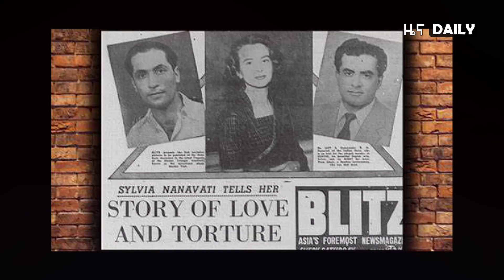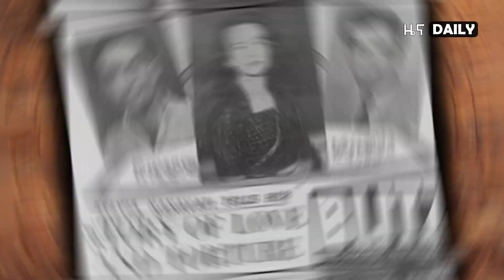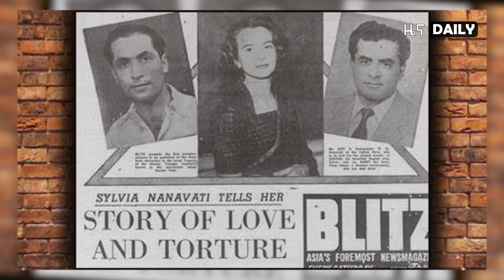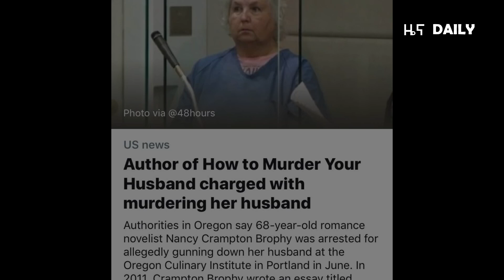አንዳንድ ጊዜ የፍቅር ስሜት ሰዎችን አደርገዋለሁ ብለው ያላሰቡትን ነገር እንዲያደርጉ እና ህይወታቸውን ሁሉ ዋጋ እንዲከፍሉ ያደርጋቸዋል | ዜና - DAILY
ፍቅር እጅግ ደስ የሚያሰኝ ስሜት መሆኑን ያፈቀረ ያውቀዋል! ግን አንዳንድ ጊዜ ፍቅር ልንቆጣተረው ከምንችለው በላይ ይሆናል - እናም ነገሮች ያን ጊዜ ይበለሻሻሉ። ... ሁልጊዜ ማንን ማመን እንዳለብን መጠንቀቅ አለብን። ... በዚህ አለም ፍቅር በሁለቱም በኩል እንደተሳለ ሰይፍ ነው። ... አንዳንድ ጊዜ የፍቅር ስሜት ሰዎችን አደርገዋለሁ ብለው ያላሰቡትን ነገር እንዲያደርጉ እና ህይወታቸውን ሁሉ ዋጋ እንዲከፍሉ ያደርጋቸዋል። ... አንዳንድ ጊዜ ከግድያ ለማምለጥ ሌሎች እንዲያደርጉት የሚገፋፉ ሰዎች አይጠፉም።

0:00 መግቢያ
0:35 አስረኛ
2:35 ዚጠነኛ
3:52 ስምንተኛ
5:09 ሰባተኛ
6:37 ስድስተኛ
8:11 አምስተኛ
9:22 አራተኛ
10:28 ሶስተኛ
12:00 ሁለተኛ
12:56 አንደኛ
13:45 መዝጊያ

ዜና - DAILY: በሃገር ውስጥና በውጭ ያሉ የተመራረጡ ዜናዎችን ለቤተሰቦቻችን የምናቀርብበት የዩቱብ ቻናል ነው። ዜናዎችን በተቻለን መጠን ትኩስና ፈጣን አድርጎ ለማቅረብ የሚቻለንን ሁሉ እንጥራለን። አጠር አድርገን በጥሩ አቀራረብም ይዘን እንቀርባለን!
በየጊዜውም የምንለቃቸው ዶክመንተሪዎቻችንም በሁሉም ዘንድ በጣም ተወዳጆች ናቸው!
THANKYOU!